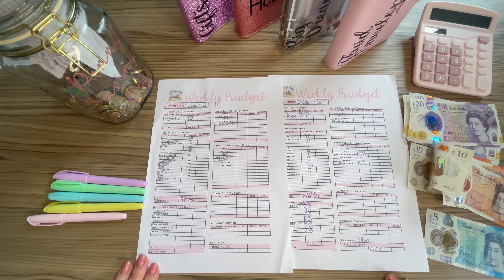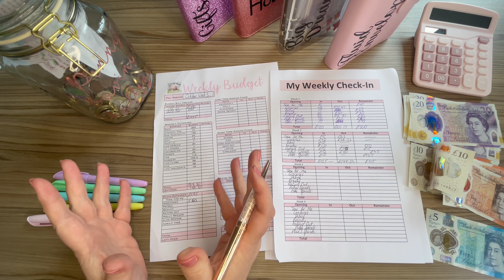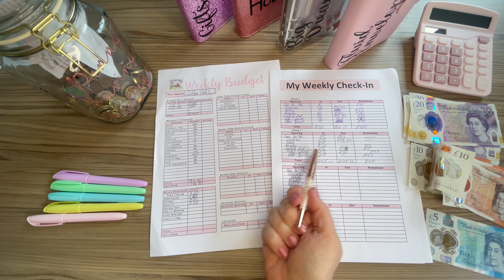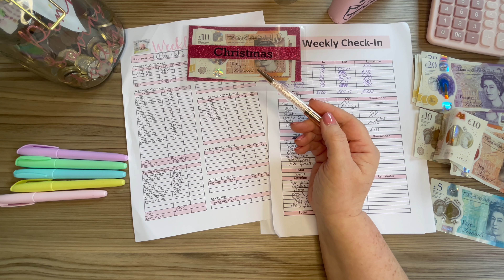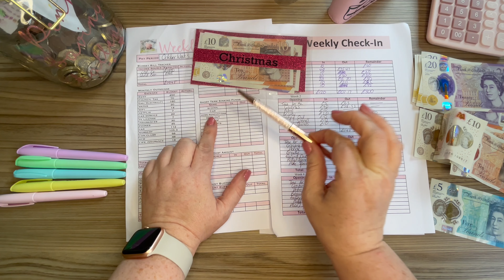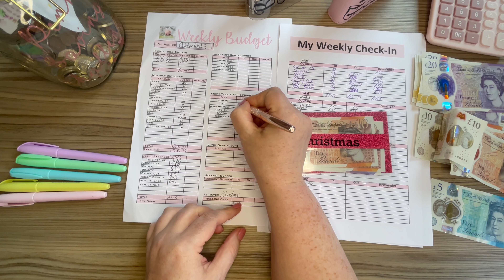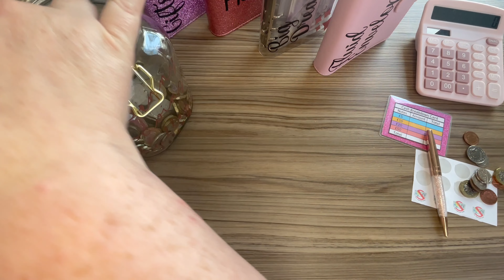Week 3 October UK Cash Stuffing and new Christmas Envelope launch | low Income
Hello - My name's Samantha and I am a mum to 2 children, working part time with lots of side hustles to make sure we live a good lifestyle on a budget. This channel follows my journey to becoming debt free using foodonabudget cashstuffing and sinkingfunds as well as providing lots of hints, ideas, grocery saving tips and my own Etsy and side hustle income. Thanks so much for joining me and have an amazing day!

3 Months FREE Kindle Unlimited

My book: Wherever You Will Go

The equipment that I use:

HIGHLIGHTERS (Like mine)
Cricut Maker
Glitter card stock
Sticker Paper
Multi Hole-punch

You asked me for an Amazon Wish list; here it is